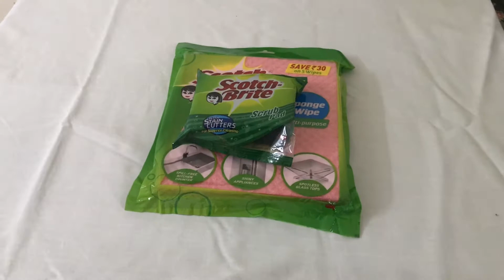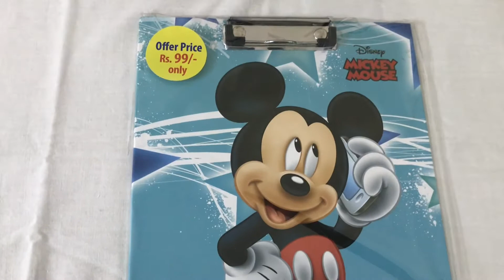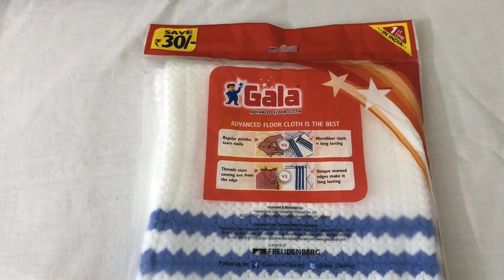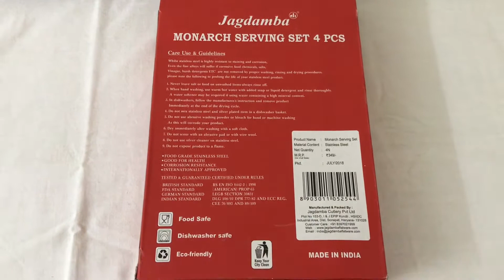Shopping @ Native/Big Bazaar/Rajasthani Bed Spread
Hello everyone,this is the video on the things i purchased from my native.